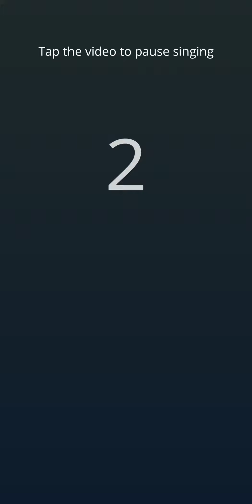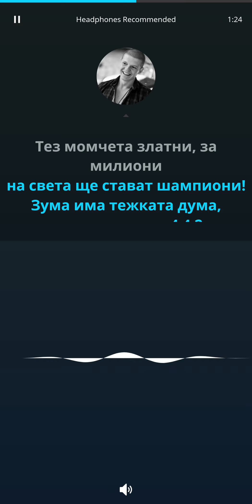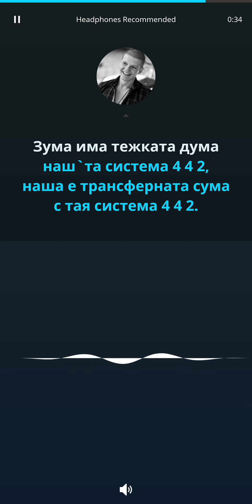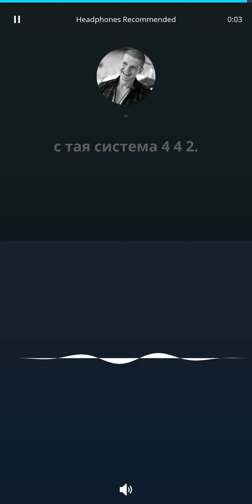Кали - 4-4-2 (Караоке)